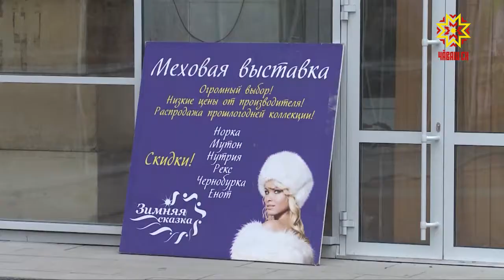«Хĕллехи юмах»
Шикли — шикленнĕ, кĕрĕк пĕркеннĕ. Сивĕрен хăракан пикесене ăшăтма та,  ыттисене килентерме те пултаракан кĕрĕксен куравне Трактор тăвакансен керменĕнче уçрĕç.